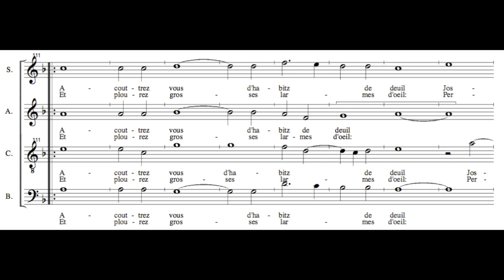Nymphes des bois (Josquin Desprez)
La déploration de la mort de Johannes Ockeghem

Performed by Euouae
Sven Edward Olbash, director

Alice Ko, soprano
Caitlin T. Austin, soprano
Sam Smith, tenor
Sven Edward Olbash, baritone
Jeff Phillips, bass

Recorded live at San Francisco's historic Swedenborgian Church, November 4th 2012.
Lacuna Arts presents Euouae: Music for the Day of the Dead

Nick Kasimatis, videographer.